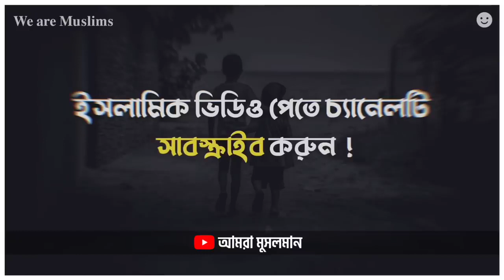আহারে আমার বর্তমান বাংলাদেশ। 🥀Broken Heart WhatsApp Status💔🖤 //Mijanur Rahaman Ajhari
আহারে আমার বর্তমান বাংলাদেশ।🥀 Broken Heart WhatsApp Status💔🖤

👉উদ্দেশ্য : চ্যানেলটি শুধু ইসলাম প্রচার ও ইসলামের সঠিক ধারণা মানুষের কাছে পৌঁছে দেওয়ার জন্য তৈরি করা হয়েছে।

👉কপিরাইট সংক্রান্ত সমস্যা: চ্যানেলের কোন ভিডিও যদি আপনার ক্ষতির কারণ হয় বা কপিরাইট সংক্রান্ত সমস্যা হয়। তাহলে আমাদের সাথে যোগাযোগ করার জন্য অনুরোধ করা হচ্ছে।

👉 টাকা ইনকাম: চ্যানেলে মনিটাইজেশন অন করা হয় নি। তাই এই চ্যানেলের কোন ধরনের ইনকাম নেই ।

👉 ক্রেডিট :- "We are Muslims - আমরা মুসলমান'